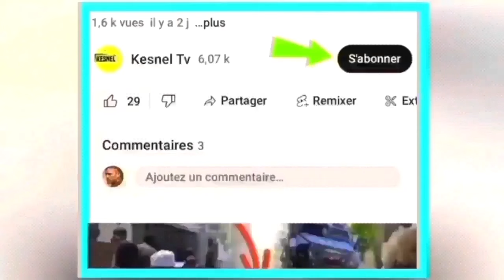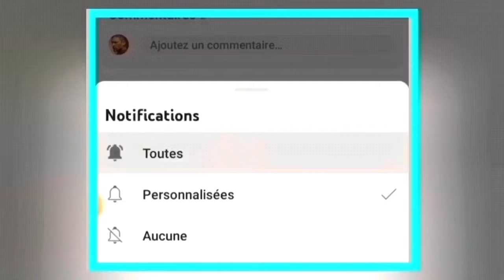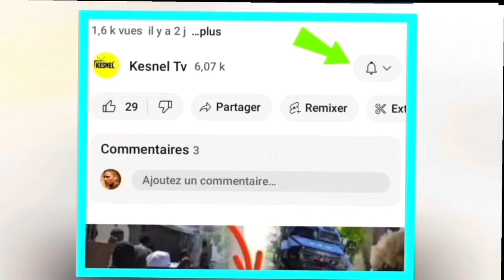Nouvel cho cho 18 dec 2023 muscadain ak richemond chanje faz,bwakale nan gantye,abinader bon sou nou